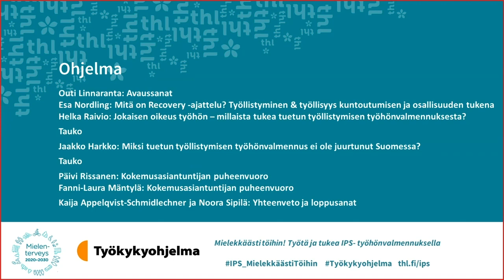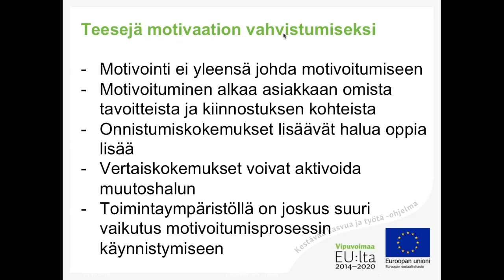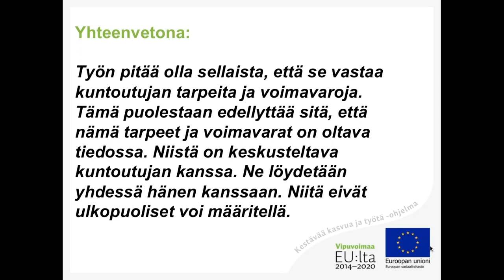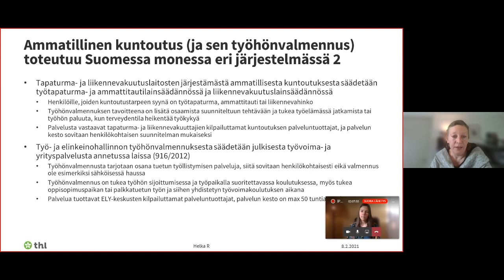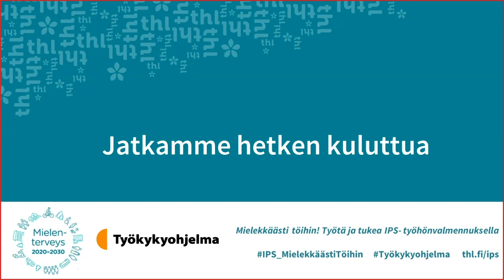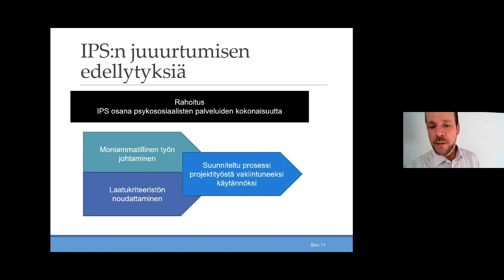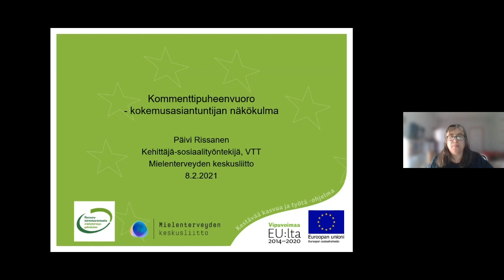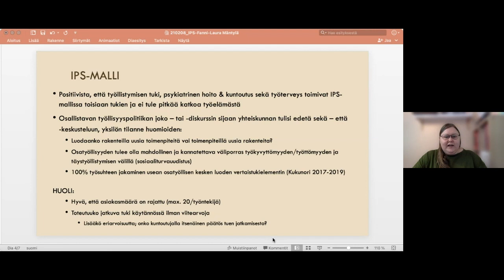IPS-hanke: Tuetun työllistymisen miniseminaari 8.2.2021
IPS-kehittämishankkeessa ja Työkykyohjelman Tuetun työllistymisen menetelmät -toimenpidekokonaisuudessa pilotoidaan tuetun työllistymisen työhönvalmennusta sen kansainvälisiä laatukriteerejä noudattaen. Lisätietoja IPS-menetelmäkoulutuksesta